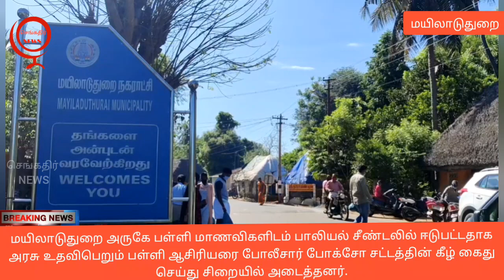மயிலாடுதுறை அருகே பள்ளி மாணவிகளிடம் பாலியல் சீண்டல்.